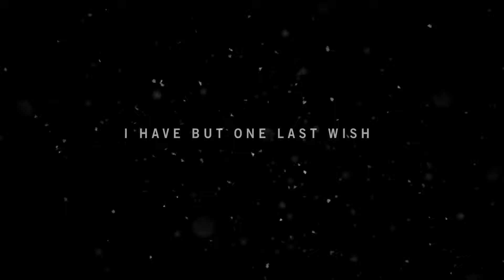Toby's Far Cry 4 Campaign (Part 1)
Far Cry 4 is an open world FPS-RPG game that was released last November 2014. With an immersive campaign that puts your take on morality into your decisions, the choices you make will shape the outcome of the game. It's not your usual shoot to kill game, which makes Far Cry 4 one of the top games on my list.

All images referenced to are simply used for the sake of fun and are, in no way, intended as an offensive portrayal of the actual character/s.

Far Cry 4 - Main Theme
Far Cry 4 OST - The Hard Road
Far Cry 4 OST - One by One
Far Cry 4 OST - No Respite
Far Cry 4 - Makalu (Max Lachnicht)